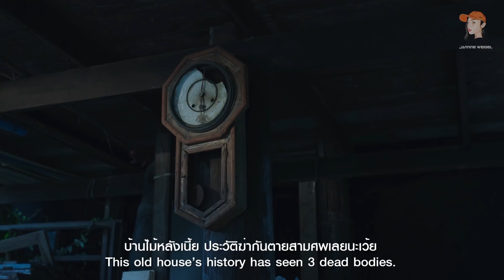[TEASER] The Black Moon คืน | เดือน | ดับ - EP.4 "บ้านตามสั่ง"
ตามไปดู คืนเดือนดับ EP.4 บ้านตามสั่ง ได้ที่แอปพลิเคชัน LUVE คลิกลิงค์นี้เลย!

อย่าลองของ อย่าลองดี
เพราะ "บ้านตามสั่ง" นี้ มีสิ่งที่น่าสะพรึงกลัวซ่อนอยู่!

โปรเจคหนังสั้น 4 เรื่องสุดหลอนแห่งปี
The Black Moon คืน | เดือน | ดับ
จากเรื่องเล่าชวนขวัญผวา สู่ภาพยนตร์สั้นสยองขวัญ 4 เรื่อง 4 อารมณ์
นำแสดงโดย พลอยชมพู, ซีดี กันต์ธีร์, ลัม ภาคิน, เค ปกาศิต
อำนวยการสร้างโดย พลอยชมพู Jannine Weigel!

วันพุธที่ 13 พฤษภาคมนี้ เวลา 20:00 น. ที่แอปพลิเคชัน LUVE เท่านั้น!!